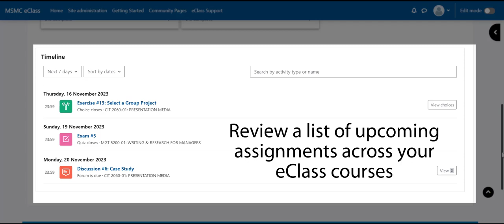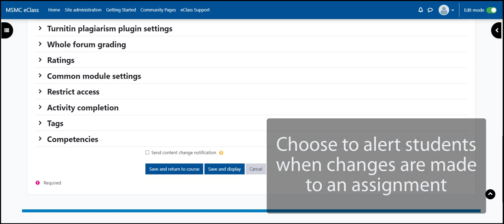Sneak Peek: eClass Enhancements - December 21, 2023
eClass will be upgrading versions this December from Moodle 3.11 to Moodle 4.1! Preview the upcoming changes here.